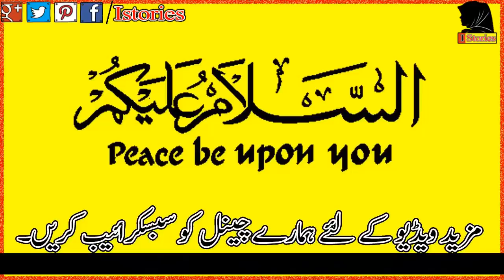Zarine Ki Sachi Kahani || Heart Touching Story | Ayesha Voice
Aoa,
aaj ki video main apko zarine ki sachi kahani apse share krain gy apko zareen ki heart touching story b btaon gi.iss kahani ko mukamal end tk zaroor dekhay yeah kahani ap iss video ko dekha aur faida uthan

Voice:- Ayesha Khan
Mixing Editing By Ayesha Khan